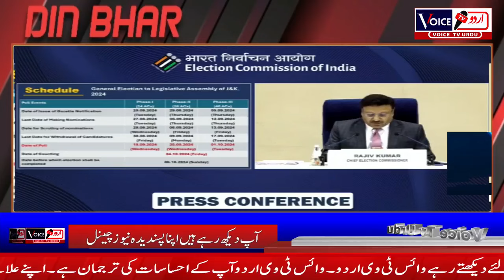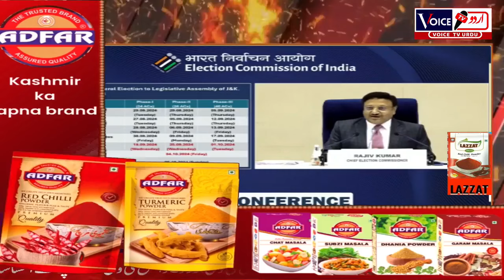DIN BHAR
DIN BHAR WITH SANAM AJAZ